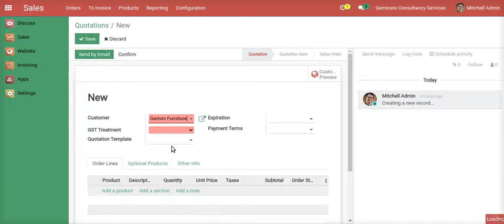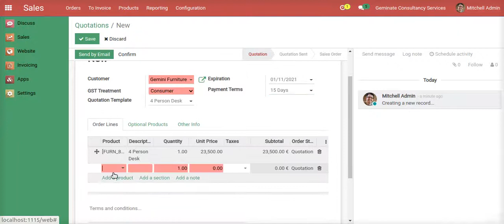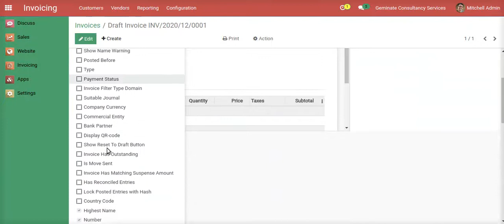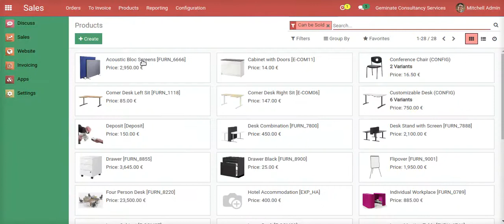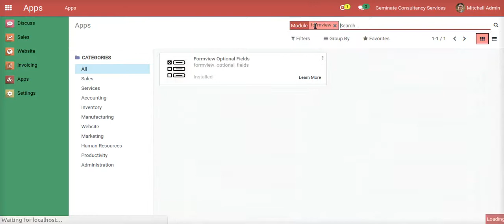Formview Optional Fields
Geminate comes with a nice tool to show / hide the fields on formview. you will get a complete list of all the fields available in formview either hidden or visible.

You can easily manage their visibility as per your need. Interesting part of this tool is available in all the formview regardless of particular database object.

It is very quick to show the effect without any long loading time.

Available Key Features:
-  Get a complete list of all the fields available in formview either hidden or visible.
- Easy to manage their visibility as per your need.
- Available in all the formview regardless of particular database object.
- Very quick to show the effect without any long loading time.
- More user friendly tool and easy to access.
- Easy to use and quick to apply.